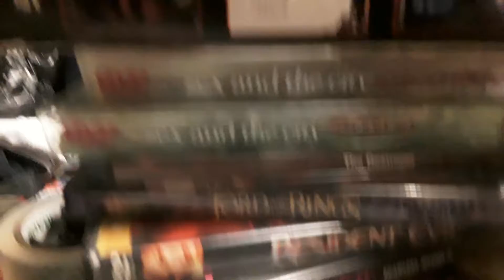DVDs & Crappo Video Games Trade Ins at Zonks Pop Culture World 2/2/22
SZ40